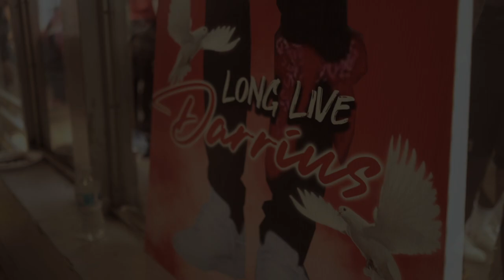Blaxk x RoadRunner Costa - The Real (R.I.P Weezo) Shot By Dexta Dave